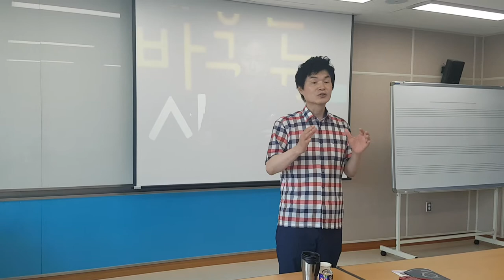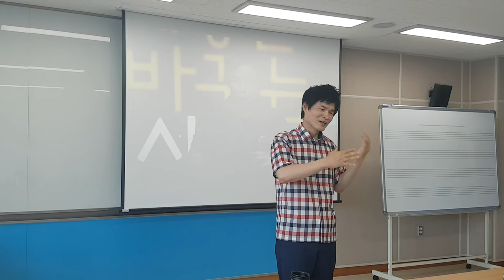충북대학교 치매재활 수업,인생의 열정기,권태기,성숙기-smile,recreation,music,dance,웃음,스피치,웃음치료,레크레이션,행복,인생,유머,치매,실버체조,서요석